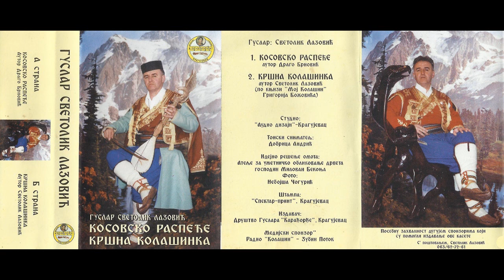Narodni Guslar Svetolik Lazovic Krsna Kolasinka